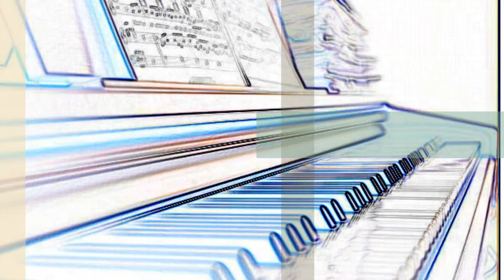Павол Яник | Пиано (1981) Bulgarian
Pavol Janík Virtuóz slovenskej literatúry // Pavol Janik Virtuoso of Slovak Literature // Павол Яник Виртуоз словацкой литературы // Pavol Janik Virtuoz slovačke književnosti  // Pavol Janik deze virtuoos van de Slowaakse literatuur // Pavol Janik  Maestro della letteratura slovacca // Pavol Janjik  Virtuoz slovačke književnosti // Pavol Janik Ce virtuose de la littérature slovaque // Pavol Janík / Павол Яник / Pavol Janik: Klavír / Пиано / Piano (1981) (Bulgarian version), Poem and video by Pavol Janík / Pavol Janik, Translated into Bulgarian by Vatyo Rakovski / Вътьо Раковски